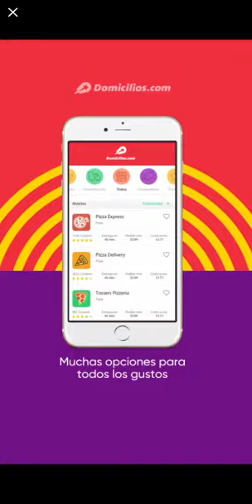save the girl gameplay levels 11-13 walkthrough